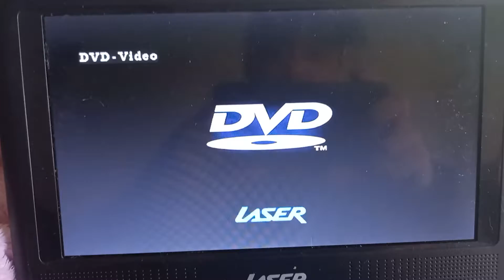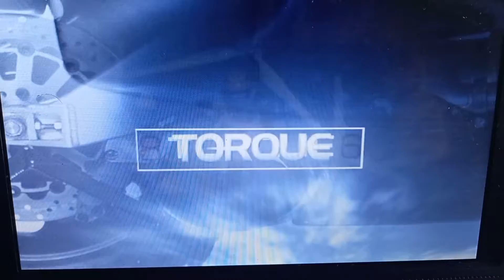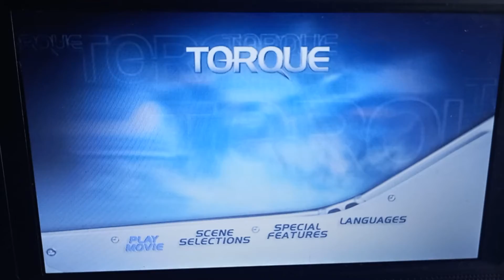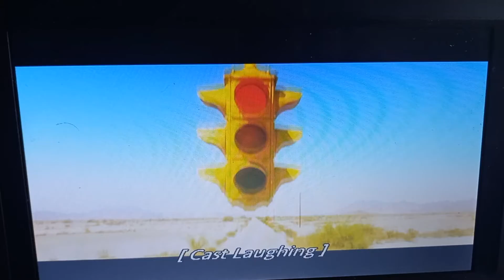Opening to Torque DVD 2004 Australia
The DVD of Torque also has an ad to my favourite theme park Warner Bros Movie World and also I had to add an audio commentary which makes lots and lots of sense and also to everyone's excitement the DVD menu with that music in it which rocks real good!